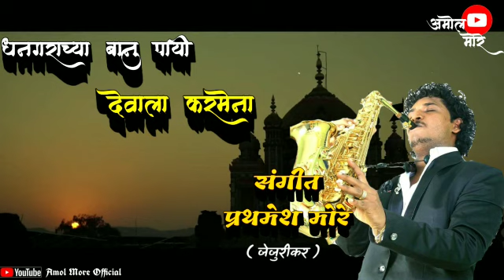DHANGRACHA BANU PAI DEVALA KARMENA....coming soon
Vicky Kadam